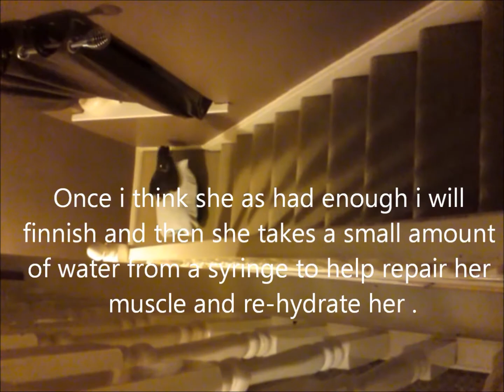Trix the Aplomado falcon doing stair work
This is a video of Trix my Aplomado falcon doing stair jumps to maintain her fitness when she couldn't be flown free , not only does this maintain fitness i believe it makes her stronger than lure flown alone . I have uploaded the full vid so you can see how she handles it and how she is panting towards the end which by the way it doesn't matter how long or much she is flown to the lure or hunted once she is used to doing stair work i rarely see her panting .